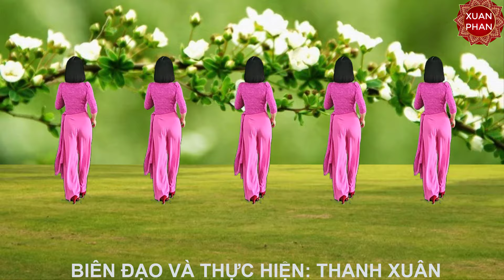☘️HÁT VỀ MÙA XUÂN // CÙNG HƯỚNG ( BIÊN ĐẠO MỚI NHẤT - ĐẸP - ĐỄ TẬP - CHÀO XUÂN 2024)🌺.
♥️Biên đạo, thực hiện: Thanh Xuân. Ca sĩ: Nhật Thảo.